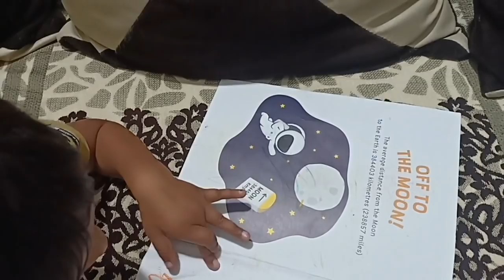किस लिए हो रही है इतनी शॉपिंग 💃 अब क्या लेकर आई मैं // Indian Mom Kanchan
👉 Anjali Large Fantastique Vegetable and Fruit Cutter

👉 Flipkart SmartBuy 500ml Sharp Chopper